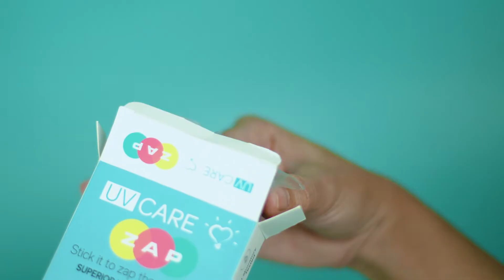UV Care ZAP